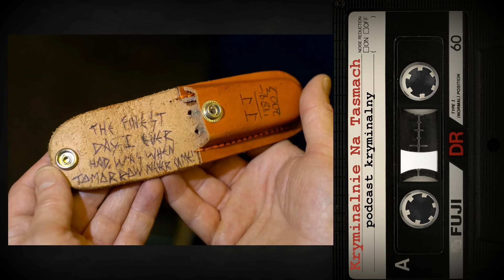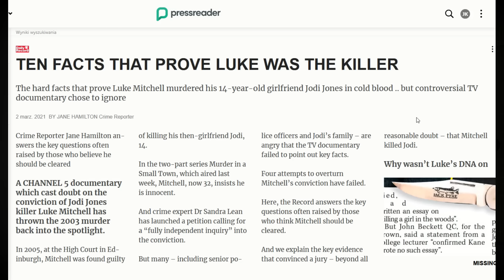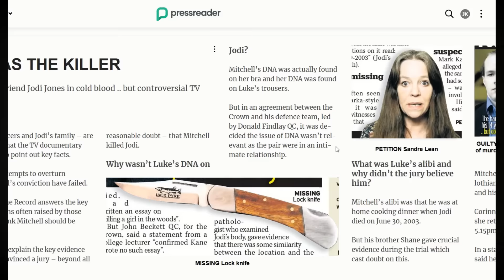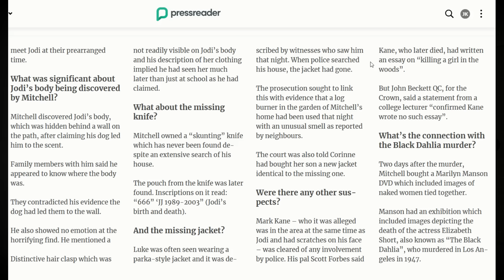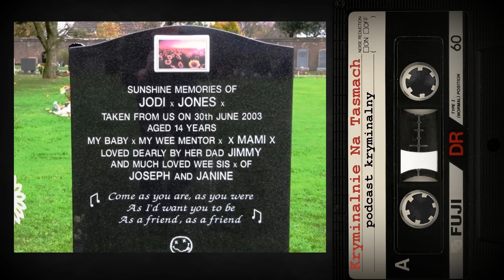Sprawa Jodi Jones ze Szkocji | podcast kryminalny | Kryminalnie Na Taśmach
W dzisiejszym odcinku zabieram Was do Szkocji - zdaje się, że tam jeszcze nie byliśmy, a w komentarzach część osób wyraziła chęć usłyszenia historii właśnie z tego kraju. Zatem oto jest: sprawa Jodi Jones, która po dziś dzień wzbudza ogromne emocje; na Wikipedii porównywana jest do Elizabeth Short, znanej jako Czarna Dalia. Ale czy aby na pewno są jakieś podobieństwa? Czy może to kolejny przypadek rozdmuchania sprawy przez media. by zdobyć kolejny chwytliwy nagłówek?
Czy sprawiedliwości stało się zadość? Czy może za kratkami siedzi niewinny człowiek?

Uwaga spoiler!
Sprawa jest rozwiązana.

Film ma charakter dokumentalny, historia jest oparta na faktach.